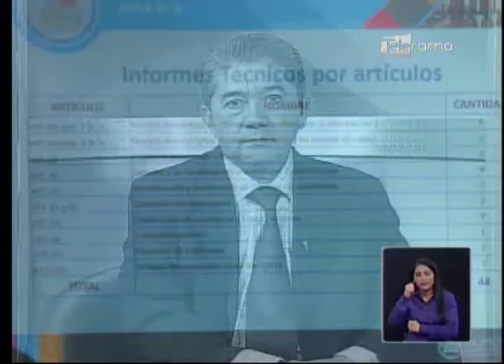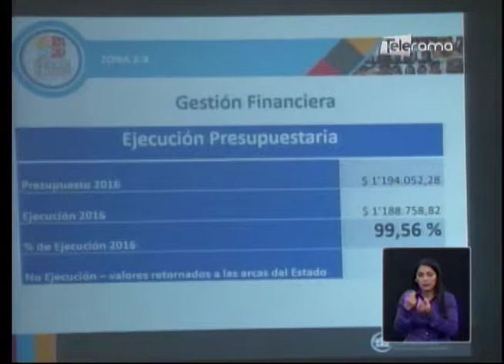Supercom zona 5-8 rinde cuentas del año 2016